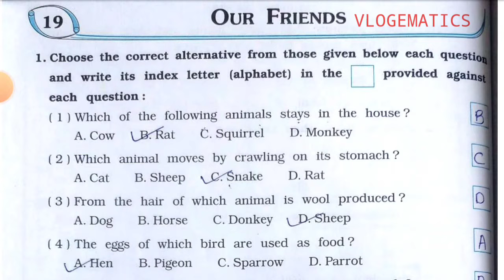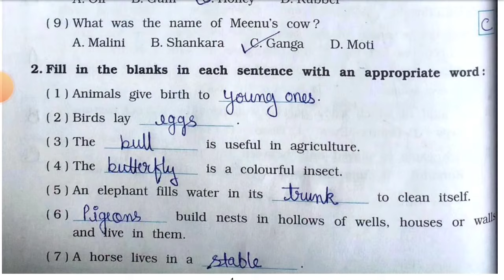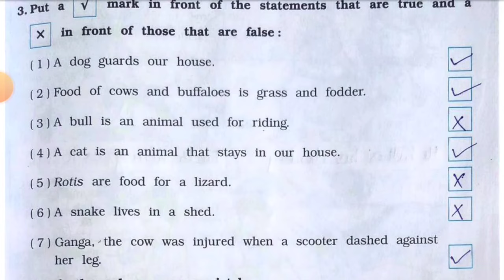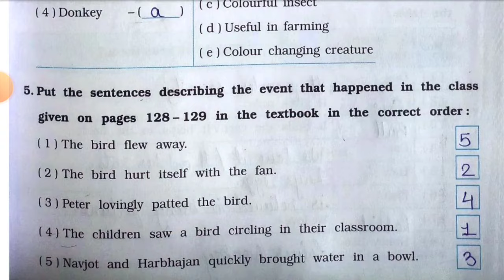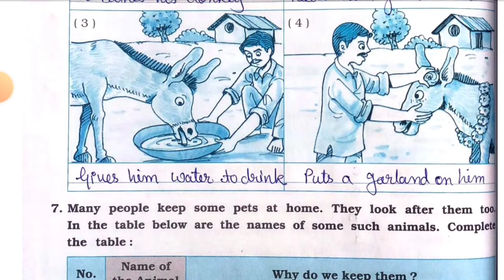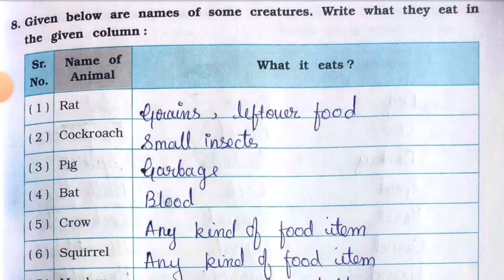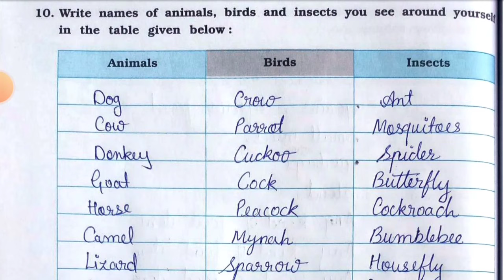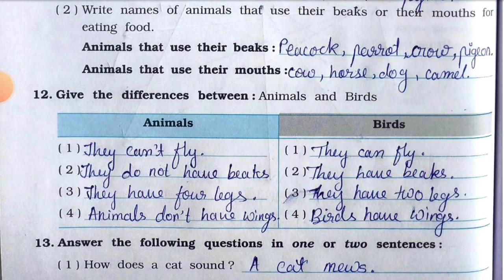Std-3 EVS | Ch:19 Our Friends | Part 1 | Vikas Workbook Solution | Looking around | ncert